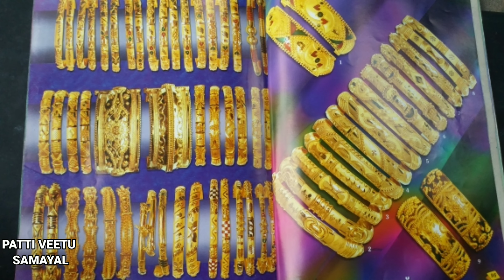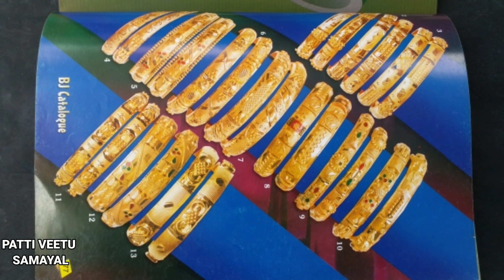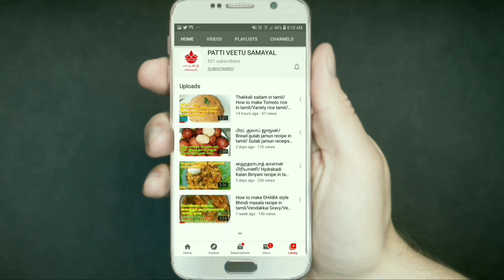Gold bangles designs 2021| Latest gold Jewellery designs | light weight bangles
Gold Jewellery , Silver jewellery , Gold necklace , Grt , Grt Jewellery , Grt Hyderabad , Grt Tnagar , Silver jewellery collection , Lachus Lifestyle
Latest Gold Chain Designs |Gold Chain Necklace, Latest Gold Chain Designs |Gold Chain Necklace chain chainnecklace The Fashion Plus